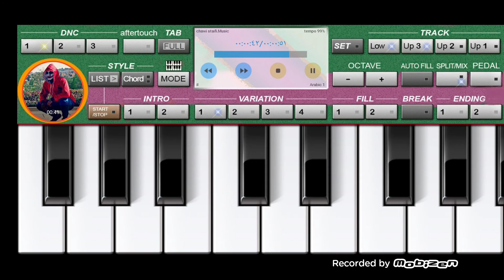Cheba djamila khalouni nabki تعلم عزف اغنية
سيت يشمل جميع انواع الطبوع